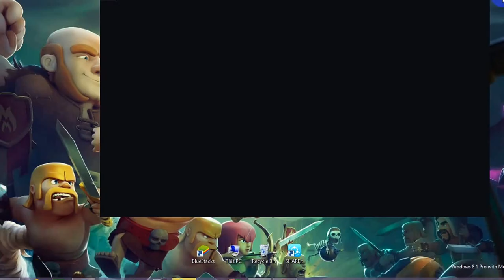Gowitch 3 star Attack Skill Part 1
Go Clash On